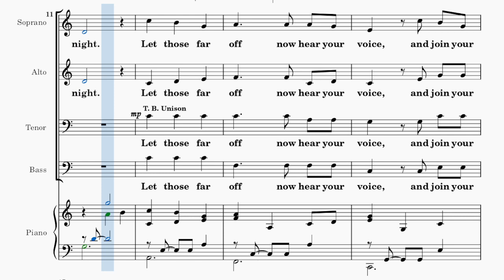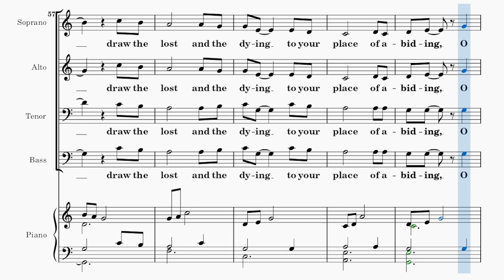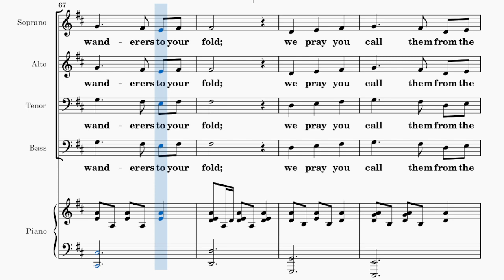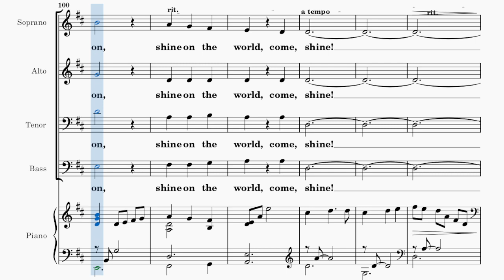Shine on the World / SOPRANO / Choral Guide / Arranged by Faye Lopez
Photo by pexels - eberhardgross
Words by Patricia Mock and Johann Heerman
tr. Catherine WinkWorth
C6383 SATB w/opt. Cello (Included)